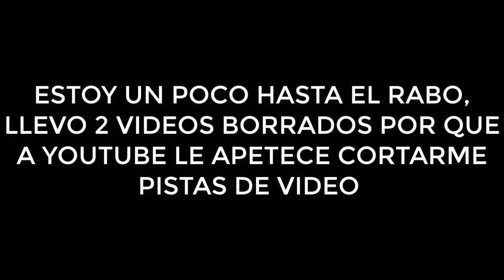Random #1 | The Division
Esta semana os habreis dado cuenta de que he subido dos videos que salian en parte negros , pues todo es cosa de youtube , que al subir los videos me borra pistas de video que en el reproductor normal aparecen perfectamente